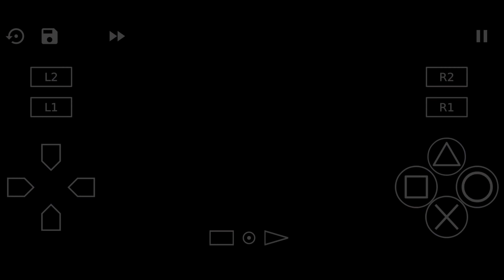ULTRAMAN NEXUS JUNIS RED VS DARK ZAGI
Oke temen temen kali ini kita akan bermain versus mode ultraman nexus junis red vs dark zagi

BUDAYAKAN KOMENTAR SOPAN DAN ANTI TOXIC BIAR KOLOM KOMENTAR ADEM